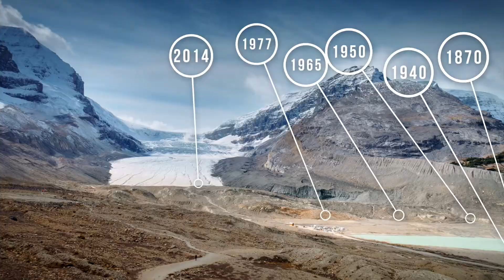Global Water Futures - Working together to prepare for the future of our water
Our water is at risk. In Canada and globally, we are facing unprecedented water-related challenges. Canada has some of the world's highest rates of warming, which impacts infrastructure, institutions, ecosystems and human health.

Global Water Futures is finding solutions to those water threats in an era of global change.

The University of Saskatchewan-led Canada First Research Excellence Fund Global Water Futures network involves 388 Canadian researchers and 170 partners around the world, including major partners University of Waterloo, Wilfrid Laurier University, and McMaster University.

Over the next three years, GWF will fund 33 projects and teams with more than $185 million, and train 84 undergrads and 330 graduate students and post-doctoral fellows.

Map data: Google, Data LDEO-Columbia, IBCAO Landsat/Copernicus Data SIO, U.S. Geological Survey INEGI, NOAA, U.S. Navy, NGA, GEBCO